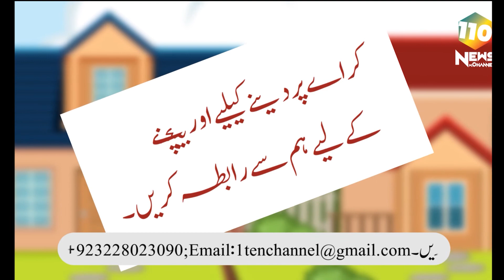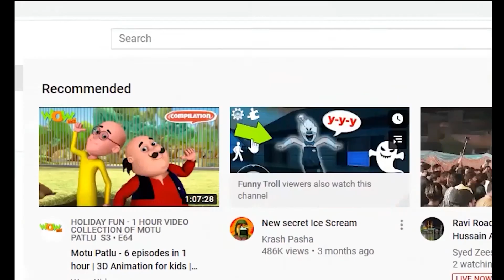لاہور، سربراہ لاہور پولیس کی زیر صدارت سی سی پینآفس میں محرم الحرام کے سلسلہ میں اعلیٰ سطحی اجلاس